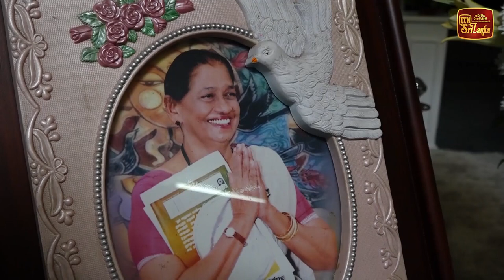හඬවල් රැසකට පණ දුන් හඳ මාමාගේ සුමනා ජීවන හඬ නිම කරයි